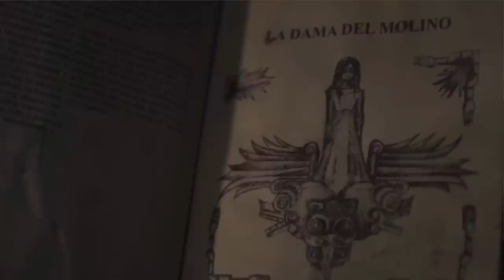UN FANTASMA HORRIBLE ME ATERRORIZÓ TODA MI VIDA, y al final me dijo que hacer PARA NO MORIR 😳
Los quiero :)!